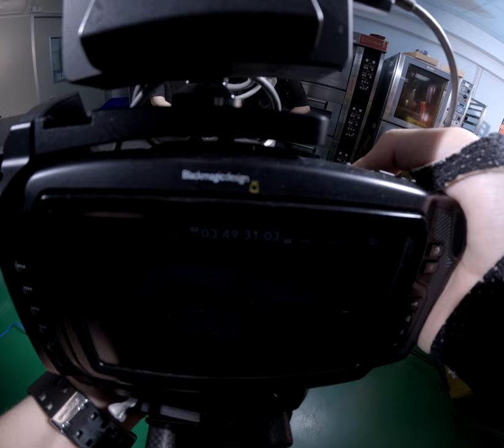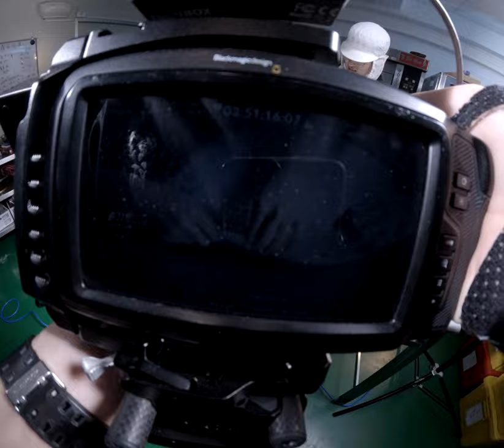Baking the Perfect Shot Zero Budget Filmmaking Techniques Sexy Asian Cookie Factories